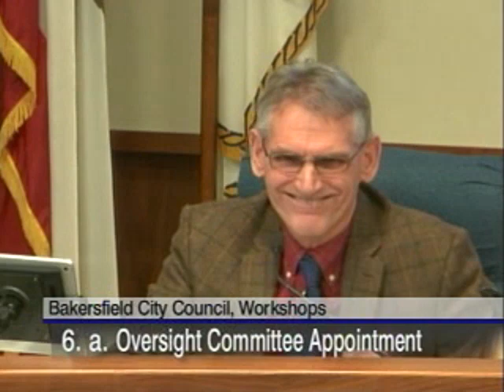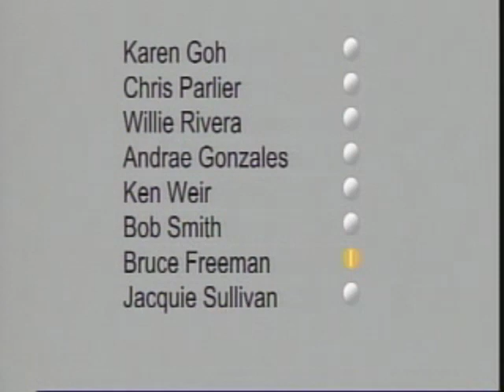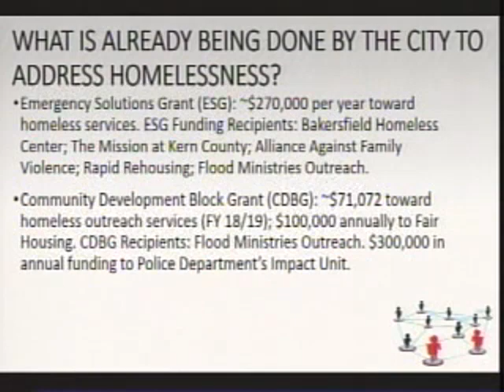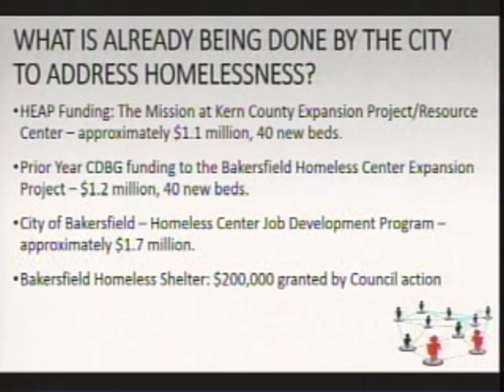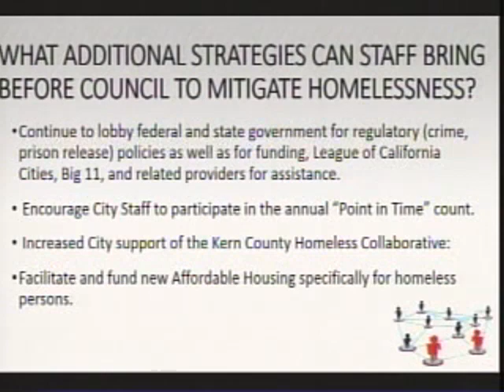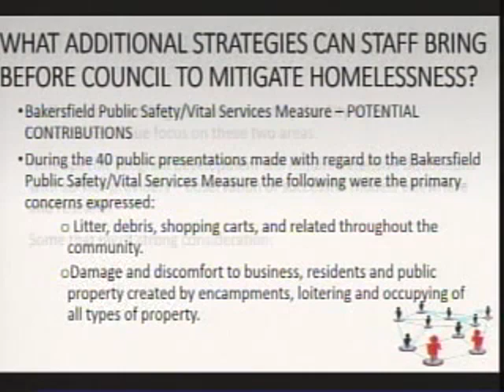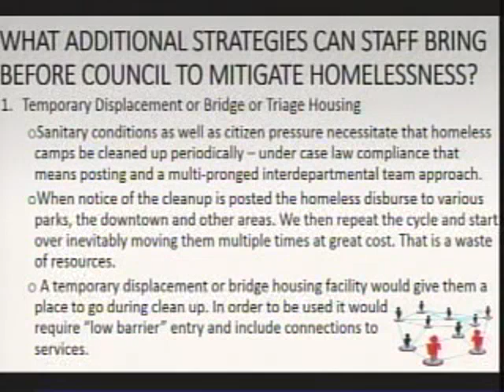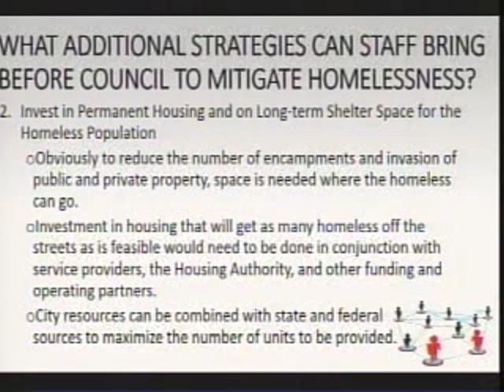City Council – January 23, 2019